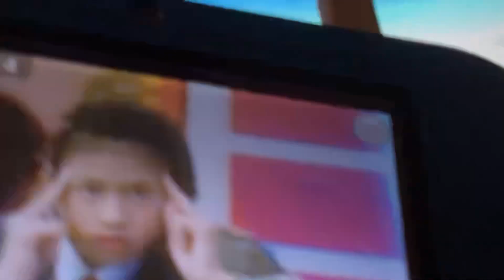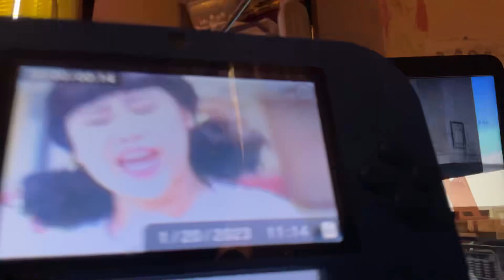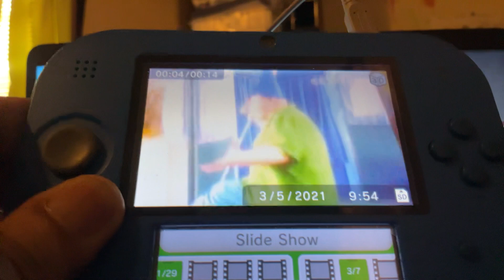ORTS: Fast UP C45ACCTE #7612 Z Train At Washington, KS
UP GE C45ACCTE #7612 Flags - 3rd Gen K5HL Horn
UP EMD SD70ACe #8631 Flags
UP EMD SD70M #5098 Flags
Z Train